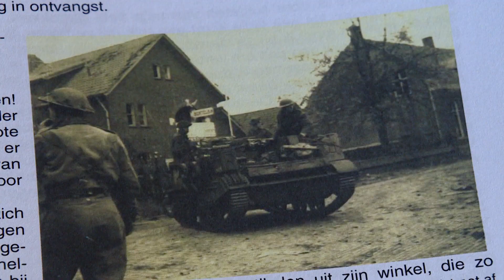Schijndelse kunstenaars schilderen lieflijke stillevens terwijl het dorp in puin ligt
Oorlog of geen oorlog; in Schijndel werd gewoon doorgeschilderd tijdens de Tweede Wereldoorlog. Dat merkten ze bij het Museum Jan Heestershuis toen ze een oproep deden voor schilderijen van Schijndelse kunstenaars uit de Tweede Wereldoorlog. Meer dan zestig aanmeldingen kregen ze.